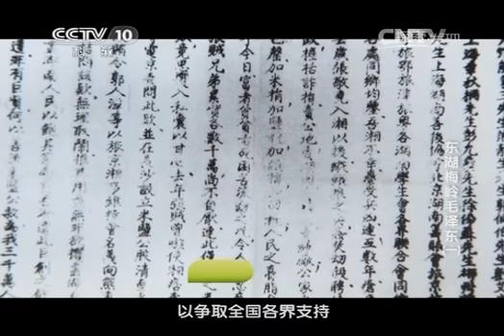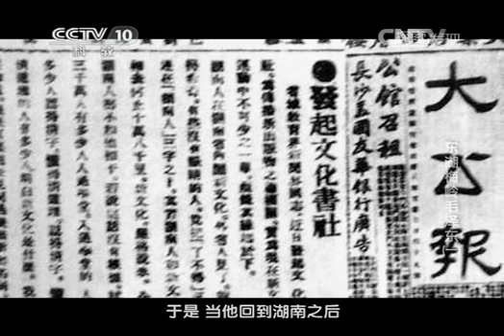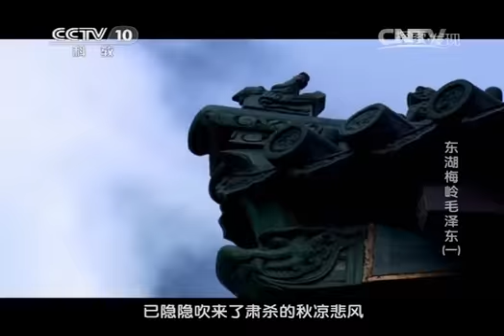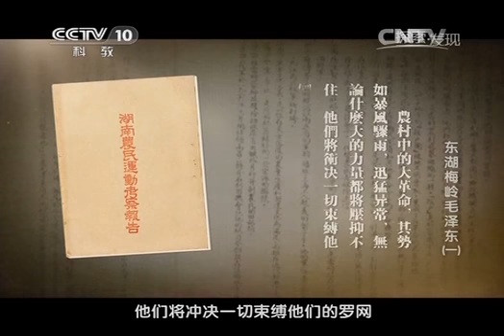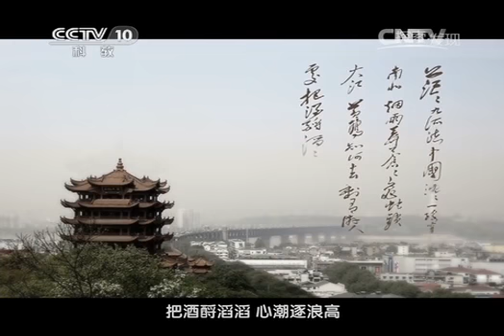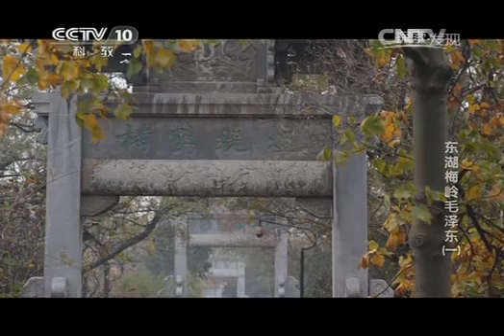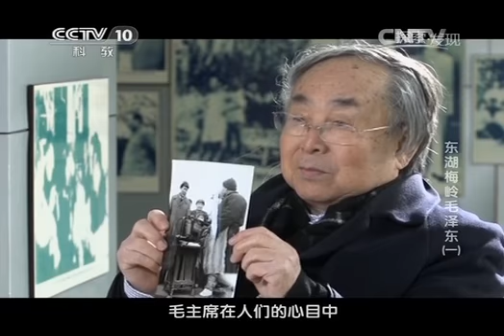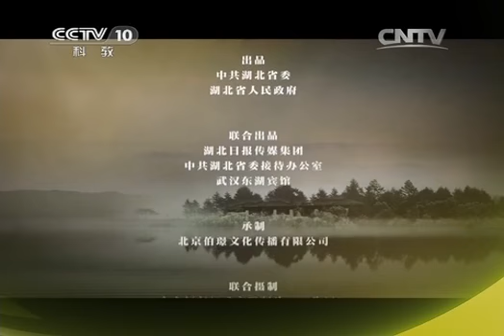20141222 探索发现 东湖梅岭毛泽东 第一集 江城雪